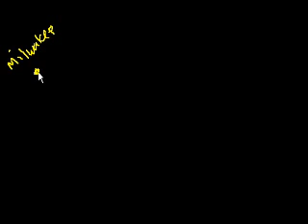Navigation Word Problem-Urdu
In loving memory of my son, Ali Murtaza. For all the kids in the world.

This is the Urdu version of the lecture titled 'Navigation Word Problem' posted in the Trigonometry section of KhanAcademy.org. The url of the original video on Khan Academy is given below:

The Urdu dubbing is done for students attending either English or Urdu medium schools. The English terminology is used for Mathematical concepts with Urdu used for description and explanations. The dubbed video will be most useful for students from Pakistan.